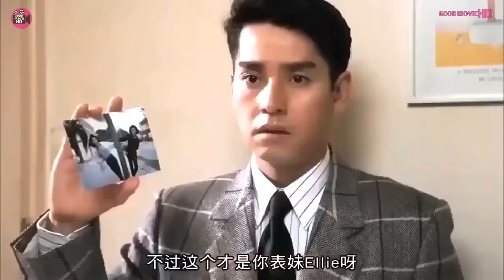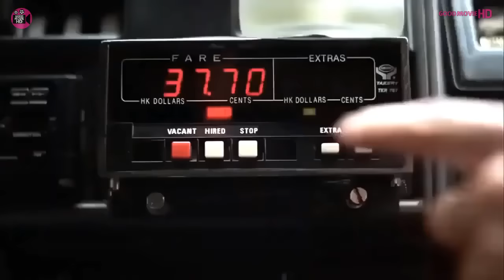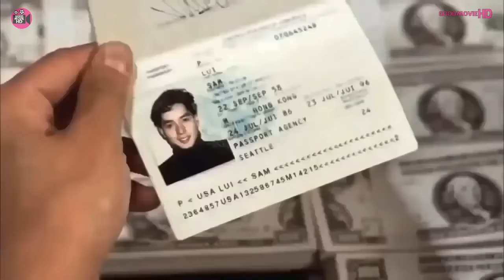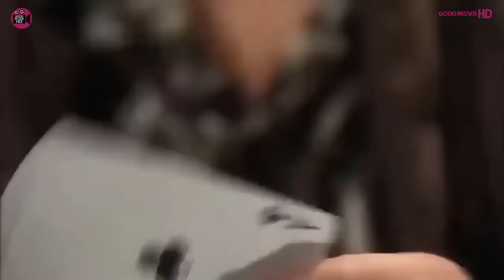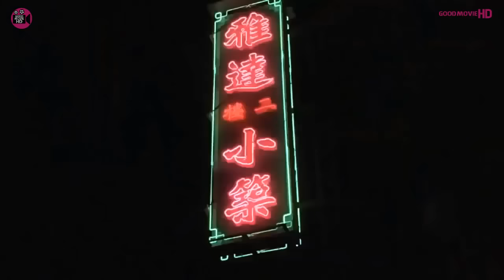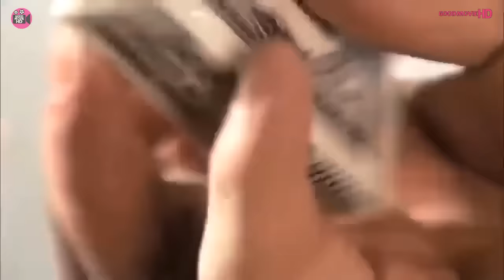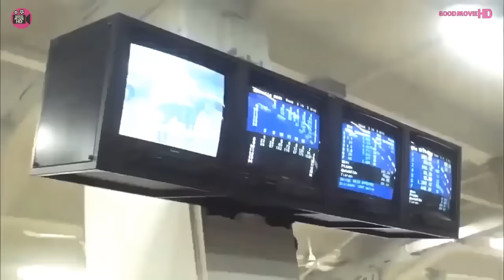Phim Võ TThuật Xã Hội Đen Hồng Kông Mới Nhất